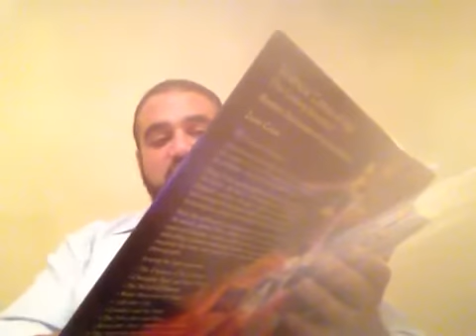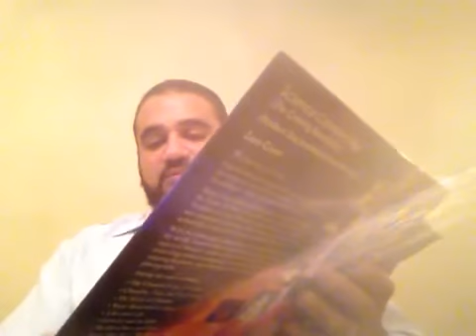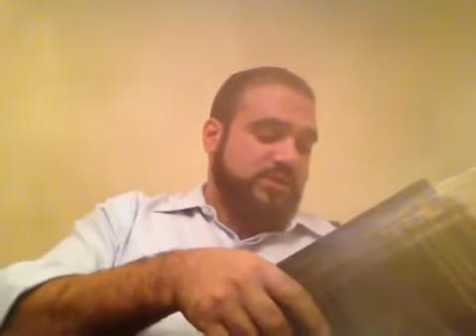Shiur Torah 6 part 1 Books, Health, Miracles, Tefilin and Tshuva